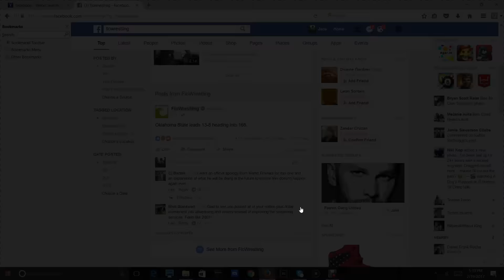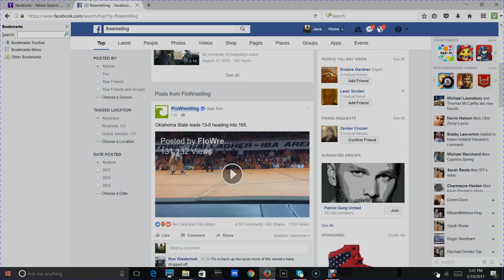OSU vs Penn State NCAA Wrestling Dual 165-197 Live 12 to 8 OSU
Sorry about this. STream was crap.  Got this from facebook...